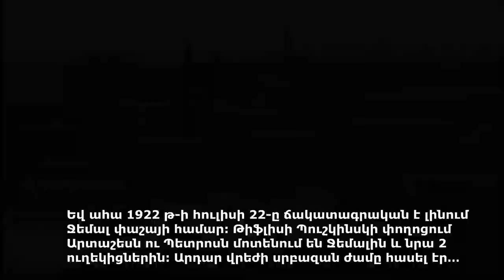1922 այս օրը հայ վրիժառուները գնդակահարեցին Հայերի դեմ ցեղասպանության կազմակերպիչներից Ջեմալ Փաշային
Ջեմալ փաշան Առաջին համաշխարհային պատերազմի (1914-18) տարիներին եղել է Սիրիայում գործող թուրքական 4-րդ բանակի հրամանատարը։ Գործուն մասնակցություն է ունեցել Արևմտյան Հայաստանից և Կիլիկյան Հայաստանից հայերի զանգվածային տեղահանմանն ու կոտորածին, արյան մեջ խեղդել Ուրֆայի հայերի ինքնապաշտպանությունը։ Ճնշել է արաբների ազգային-ազատագրական շարժումները Սիրիայում, Լիբանանում և Պաղեստինում։ Պատերազմում Թուրքիայի պարտությունից (1918) հետո փախել է Գերմանիա։
1919 թվականին Կոստանդնուպոլսի ռազմական ատյանը հեռակա կարգով մահվան է դատապարտել Ջեմալին։
1922 թ-ին հուլիսին Մոսկվայից Անկարա գնալու ճանապարհին Թուրքիայի ռազմածովային ուժերի նախկին նախարար Ջեմալ փաշան կանգ է առնում Թիֆլիսում: Ճակատագրի բերումով նույն ամսին Թիֆլիսում էին գտնվում նաև խոտորջուրցիներ Արտաշես Գևորգյանը և Պետրոս Տեր-Պողոսյանը, ինչպես նաև Ստեփան Ծաղիկյանը և Զարեհ Մելիք-Շահնազարյանցը, ովքեր և կազմակերպում ու իրականացնում են Ջեմալի սպանությունը:
Եվ ահա 1922 թ-ի հուլիսի 22-ը ճակատագրական է լինում Ջեմալ փաշայի համար: Թիֆլիսի Պուշկինսկի փողոցում  Արտաշեսն ու Պետրոսն մոտենում են Ջեմալին և նրա 2 ուղեկիցներին: Արդար վրեժի սրբազան ժամը հասել էր…
«…Ու քույրս՝ Ուրֆայի մոտերքը գազանազբար հոշոտված դեռ 16 տարին չլրացած չքնաղ Անիկը աչքերիս առաջ կանգնեց այդ պահին. ձեռքերը ծոցին, գլուխը խոնարհ, իմ նահատակված քույրը…» – հիշում է Արտաշես Գևորգյանը:
«Փաշա՜, փաշա՜… Հիշի՛ր Ուրֆան և Դեր Զորը»,- գոչում է Արտաշեսը և կրակում նրանց վրա: Երեքն էլ անմիջապես ընկնում են:
Դեպքից հետո Արտաշեսն ու Պետրոսը մնացին ազատության մեջ, սակայն 1936 թ-ին Ստալինի կյանքի համար պոտենցիալ վտանգ ներկայացնելու անհիմն ու անհեթեթ մեղադրանքով ձերբակալվեցին և գնդակահարվեցին 1937 թ-ին:  1957 թ-ին դատարանի որոշմամբ նրանք արդարացվել են: